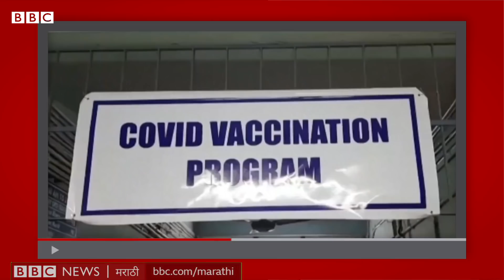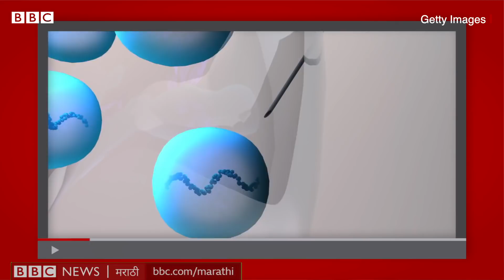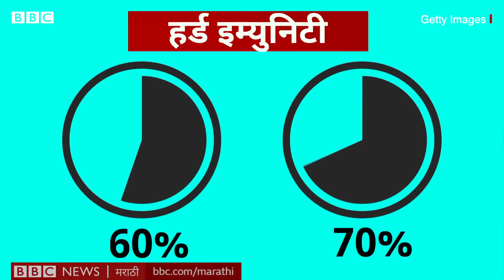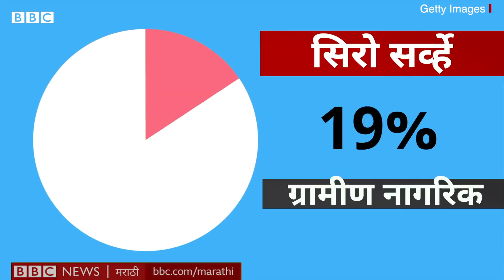Coronavirus Vaccine : Covid 19 साठीची लस घेतलेली व्यक्ती कोरोनाचं infection पसरवू शकते का?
लस घेतल्याने आपल्या शरीरात त्या रोगासाठीची प्रतिकारशक्ती तयार व्हायला मदत होते. पण लस घेतली म्हणजे त्या व्यक्तीलाही रोग होणार नाही किंवा ती व्यक्ती इतरांनाही हा आजार देणार नाही, असा याचा अर्थ होतो का? लस घेतली म्हणजे काळजी करण्याची गरज नाही का? या सगळ्या प्रश्नांची उत्तरं समजून घेण्यासाठी पहा हा व्हिडिओ

संशोधन : टीम बीबीसी
निवेदन : अमृता दुर्वे
व्हिडिओ एडिटिंग : अरविंद पारेकर

अधिक माहितीसाठी वाचा
कोरोना व्हायरस : आकड्यांमधील सध्याची घसरण ही दुसऱ्या लाटेआधीची शांतता आहे का?

लसीकरणानंतरही एखाद्या व्यक्तिकडून कोरोनाचा संसर्ग होऊ शकतो का?
तुमच्या आवडत्या महिला खेळाडूला बीबीसी इंडियन स्पोर्ट्सवुमन ऑफ द इयर पुरस्कार जिंकवून देण्यासाठी इथे क्लिक करून मत द्या